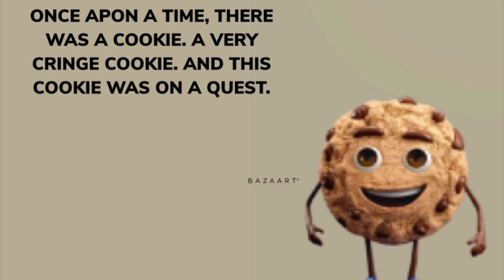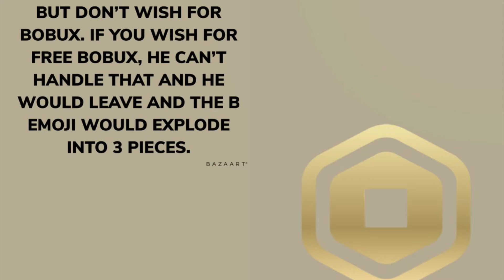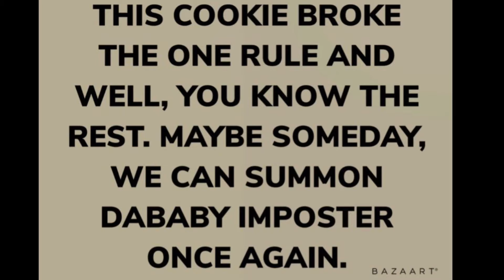FANBOIZ S1E1: The Cringe Quest Part 1: Another Infection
Rat accepts a deal with someone after getting rejected.

Mario And Luigi Bowser’s Inside Story OST Fawful is There by Nintendo and AlphaDream:

Extra Credits:

FNAC Characters By Emil Macko

B Emojis and Sammy’s Phone By Apple

Chips Ahoy! By Mondelēz International, Inc.

DaBaby’s real name is Jonathan Lyndale Kirk

Rat’s Walkie Talkie By Vertex Standard

Piggy by MiniToon and IK3As

Roblox by Roblox Corp.